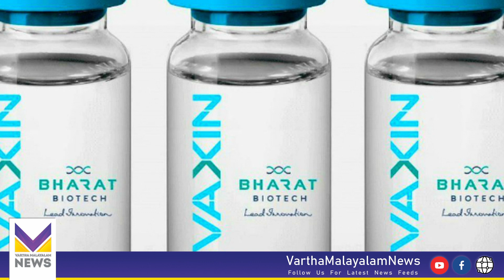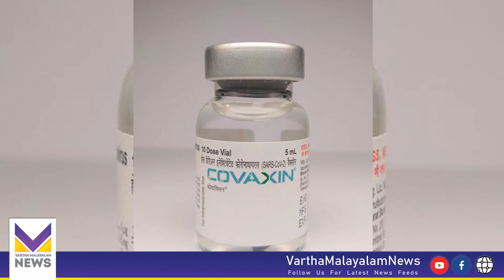വാക്‌സിൻ എടുത്തവരെല്ലാം രോഗികളാകുന്നു... കുറ്റസമ്മതം നടത്തി സർക്കാർ ഏജൻസികൾ | Covid Vaccine | India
കോവിഡ്‌ വാക്‌സിനുകള്‍ക്ക്‌ ഒന്നിലധികം പാര്‍ശ്വഫലങ്ങളുണ്ടെന്നു സമ്മതിച്ച്‌ കേന്ദ്ര സര്‍ക്കാര്‍ ഏജന്‍സികള്‍.

ഇന്ത്യന്‍ കൗണ്‍സില്‍ ഫോര്‍ മെഡിക്കല്‍ റിസര്‍ച്ചും(ഐ.സി.എം.ആര്‍) സെന്‍ട്രല്‍ ഡ്രഗ്‌സ്‌ സ്‌റ്റാന്‍ഡേര്‍ഡ്‌ കണ്‍ട്രോള്‍ ഓര്‍ഗനൈസേഷനു(സി.ടി.എസ്‌.സി.ഒ)മാണ്‌ ഇക്കാര്യം സമ്മതിച്ചത്‌.
പുനെ സ്വദേശിയായ വ്യവസായി പ്രഫുല്‍ സര്‍ദ വിവരാവകാശ നിയമപ്രകാരം നല്‍കിയ അപേക്ഷയ്‌ക്കുള്ള മറുപടിയിലാണ്‌ ഐ.സി.എം.ആറും സി.ടി.എസ്‌.സി.ഒയും കോവിഡ്‌ പ്രതിരോധ വാക്‌സിനുകള്‍ക്ക്‌ ഒന്നിലധികം പാര്‍ശ്വഫലങ്ങളുള്ള കാര്യം സമ്മതിച്ചത്‌.
സെറം ഇന്‍സ്‌റ്റിറ്റ്യൂട്ടിന്റെ കോവിഷീല്‍ഡും ഭാരത്‌ ബയോടെക്കിന്റെ കോവാക്‌സിനുമായിരുന്നു ആദ്യം ഇന്ത്യയില്‍ വിതരണം ചെയ്‌തിരുന്ന കോവിഡ്‌ വാക്‌സിനുകള്‍. എന്നാല്‍, അതിനുശേഷം കോവോവാക്‌സ്‌, സ്‌പുട്‌നിക്‌ വി, കോര്‍ബിവാക്‌സ്‌, സൈകോവ്‌-ഡി എന്നീ വാക്‌സിനുകള്‍ക്കും അടിയന്തര ഉപയോഗത്തിനുള്ള അനുമതി ലഭിച്ചിരുന്നു.